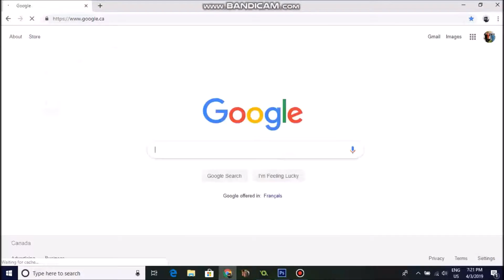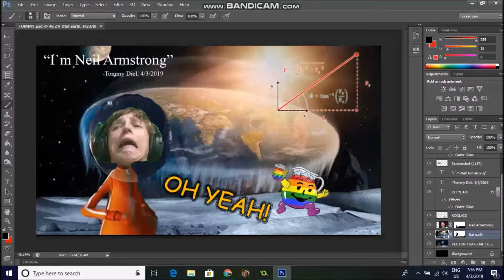Photoshop Timelapse - SilentWraith on the Moon